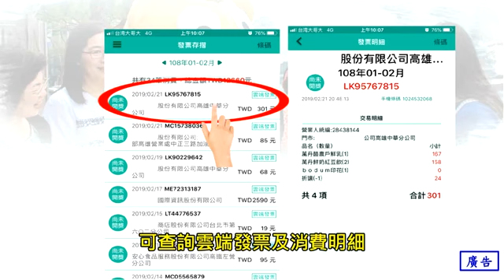史上最強發票兌獎APP~~愛河發財篇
推廣財政統一發票兌獎APP，介紹本APP可直接在手機上直接領獎，另說明發票存摺、我要領獎-快速領獎等功能。